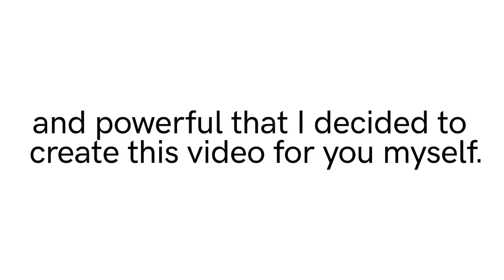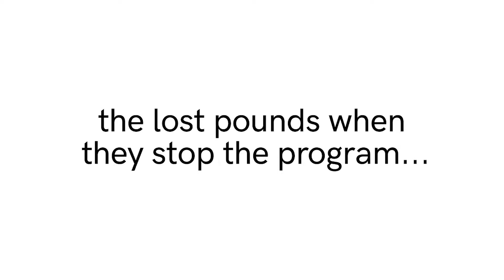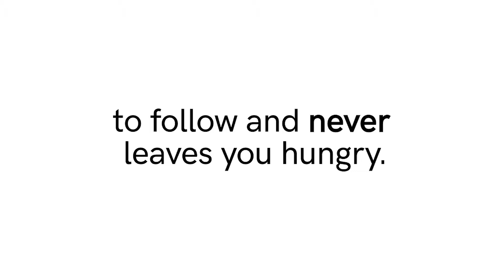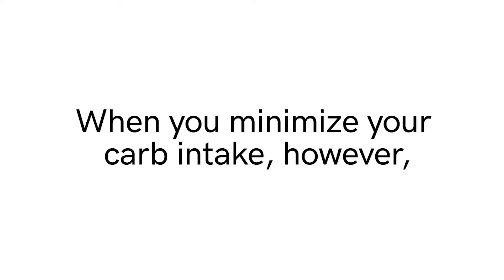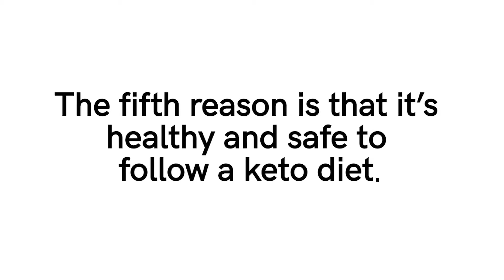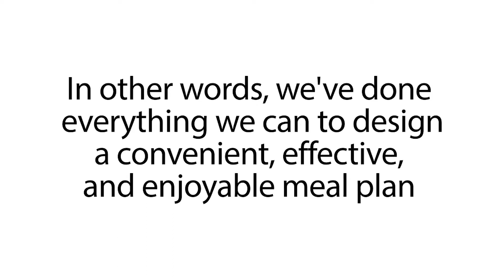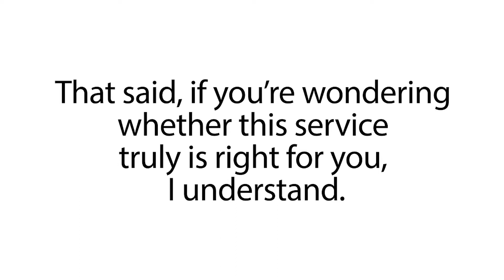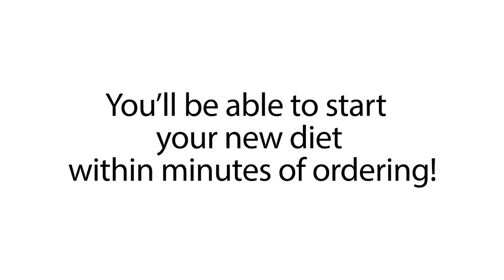New Dieta Keto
The New Dieta Keto includes going long spells on very low (no higher than 30g every day) to just about zero-g for each day of carbs and expanding your fats to an extremely elevated level (to where they may make up as much as 65% of your day by day macronutrients consumption.) The thought behind this is to get your body into a condition of ketosis. In this condition of ketosis, the body should be more disposed to utilize fat for energy-and exploration says it does only this. Draining your starch/glycogen liver stores and afterward moving onto fat for fuel implies you should wind up being destroyed.

 You at that point follow this essential stage from state Monday until Sat 12pm (evening) (or Sat 7 pm, contingent upon whose adaptation you read). At that point from this time until 12 PM Sunday night (so as long as after 36 hours) do your enormous carb up...

(Some state and this will likewise be directed by your body type, that you can go crazy in the carb up and eat anything you need and afterward there are those that all the more admirably in my view-endorse as yet adhering to the clean carbs in any event, during your carb up.)

 So computing your numbers is as basic as the accompanying...
 Compute your necessary support level of day by day calories...

(in the event that you are hoping to drop rapidly utilize 13-I would not prompt this on the off chance that you need a more level drop in muscle to fat ratio utilize 15 and in the event that you will really endeavor to keep up or conceivably put on some slender bulk at that point utilize 17)

Bodyweight in pounds x 15= a

Protein for the day 1g per body weight in pounds= b

Bx4=c (c= number of calories dispensed to your everyday protein stipend).

a-c= d (d= measure of calories to be dispensed to fat admission).

D/9= g every day of fat to be burned through.

 The end computation should leave you with an extremely high number for your fat admission.

 Presently for those of you pondering about energy levels... Particularly for preparing on the grounds that there are no carbs, with there being such a high measure of fat in the eating regimen you feel very full and the fat is an excellent fuel hotspot for your body. (One variation that I have made is to really have a decent fish filet about an hour prior to I train and I discover it gives me enough energy to get past my exercise.) (I am mindful of the contentions made to not have fats 2-3 hrs in any case of preparing. While I won't have fats 2-3 hrs subsequent to preparing as I need speedy ingestion and bloodstream at that point, I see no issue with easing back everything down prior to preparing so my body approaches a moderate processing fuel source).

Proceeding with general rules...

There are some that state to have a 30g carb admission following preparing barely enough to fill liver glycogen levels. And afterward, there are those that state having even as much as that may push you out of ketosis-the state you are attempting to keep up. As I have done the post-exercise shake for the last 8+ long periods of my preparation I have chosen to attempt the "no post-exercise" course! I figure I should attempt!

During my carb-up period-for, the individuals who might want to know whether you can get fit as a fiddle and ledge eat the things you need (with some restraint)- for the initial a month and a half I will be loose about what I eat in this period yet then the accompanying a month and a half I will just eat clean carbs.

I likewise prefer to ensure that the primary exercise of the week-as in a Monday morning exercise is a pleasant long entire hour of work so I begin cutting into the liver glycogen as of now.

I likewise make a point to have one final truly overwhelming exercise on Saturday before my carb up.
Furthermore, I am eating a ton of fish, eggs, olive oil, and meat!

keto diet
keto
dieta keto
keto meals
keto plus
keto foods
keto diet explained
keto cookies
Slimfast keto
keto shopping list
ultrafast keto boost